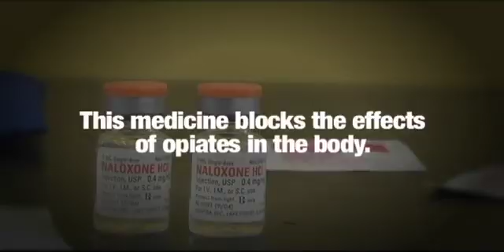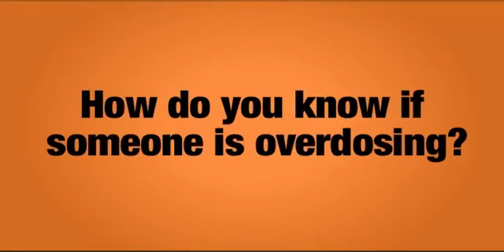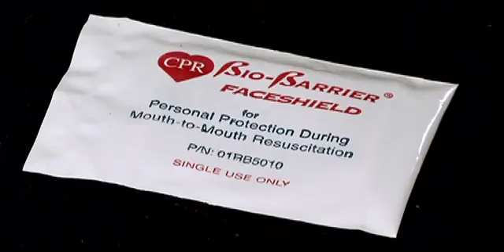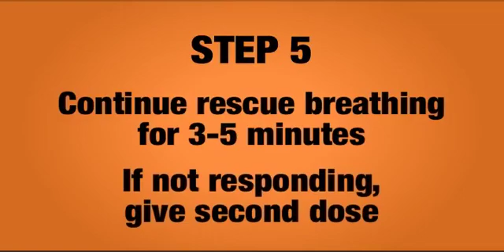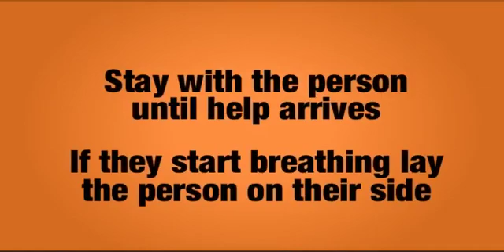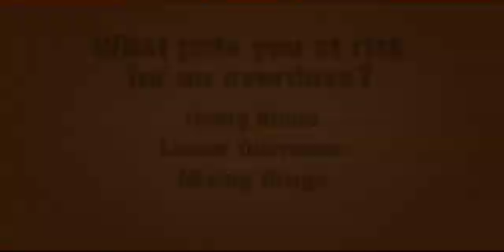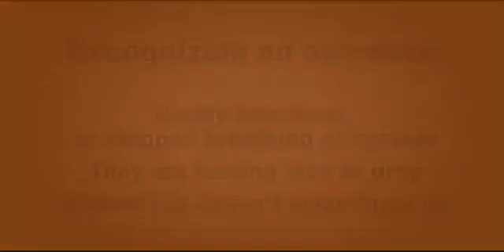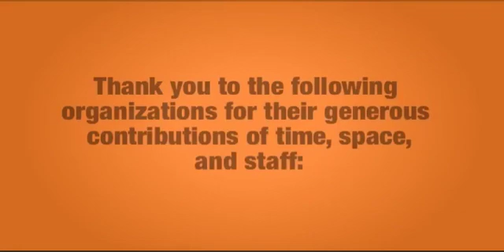Prevent an Overdose, Save a Life (Naloxone by Intra-Muscular Injection)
A community health worker demonstrates the proper use of the opioid antagonist naloxone (Narcan™) to stop an overdose from heroin or other opioids, including prescription medications. In this expanded version, both intra-nasal and intra-muscular techniques are shown. This video was produced by the New York City Department of Health.